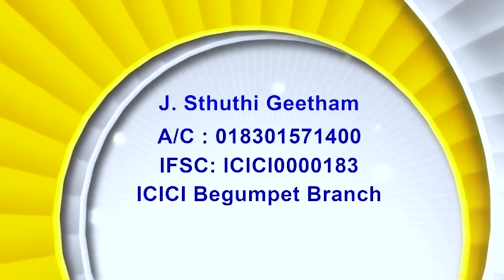28 11 24 Bishop Amma|అంశం: II దినవృత్తాంతములు 16 : 9#telugu#christianbible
28 11 24 Bishop Amma | అంశం:  తనయెడల యథార్థహృదయముగలవారిని బలపరచుటకై యెహోవా కనుదృష్టి లోకమందంతట సంచారము చేయుచున్నది; II దినవృత్తాంతములు 16 : 9